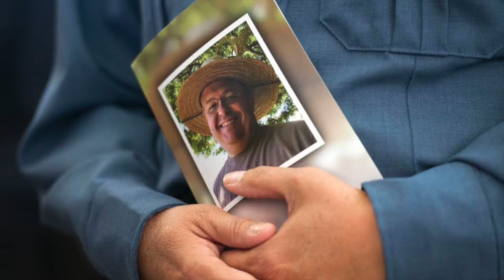Deputy Danny Oliver funeral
Sacramneto County Sheriff's Deputy Danny Oliver is eulogized by Sheriff Scott Jones on Monday, Nov.